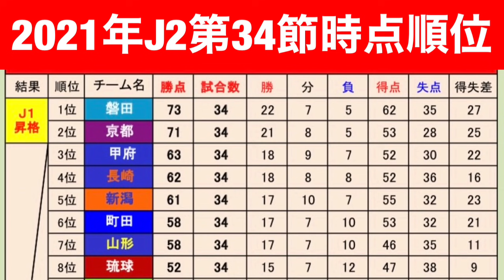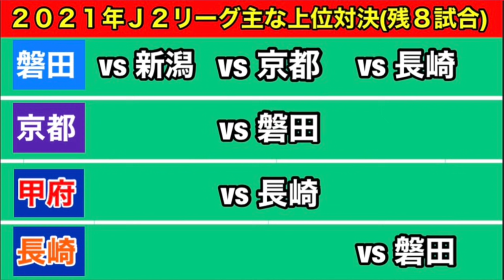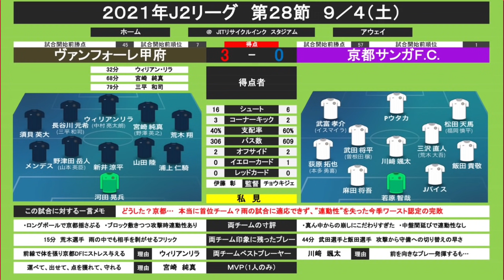【いしもんじゃっぷラジオ#43】2021年J2が佳境を迎えた今！J1昇格するのは磐田と京都か？それとも…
たまには野球部出身のたまきちさんとサッカー関連の話題を好き勝手にゆる〜くトークをするいしもんじゎっぷラジオ

本家の いしもんじゃっぷてぃゔぃ〜 と比べ話が脱線し、ゆる〜い感じではありますが最後までご視聴していただけると嬉しく思います。